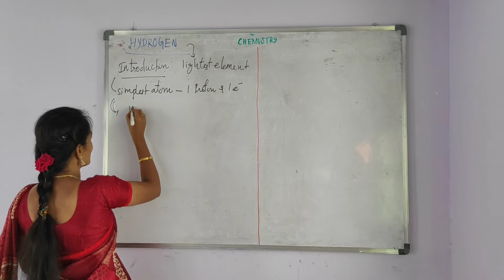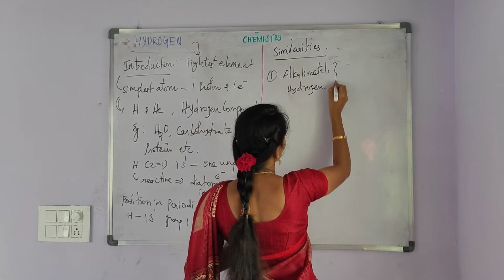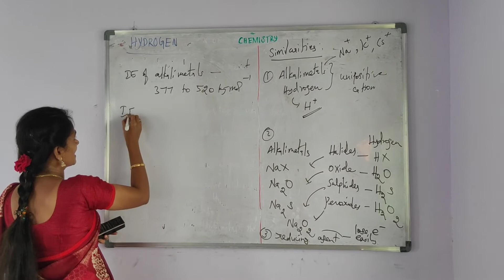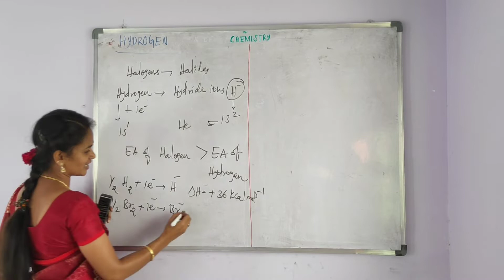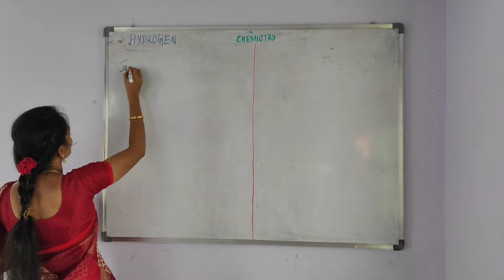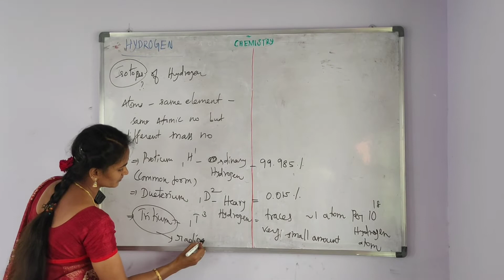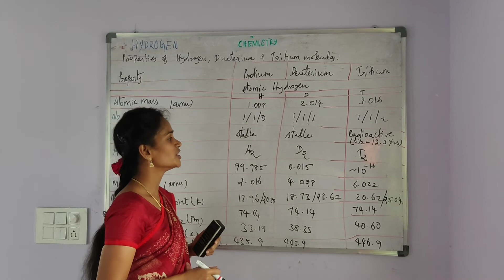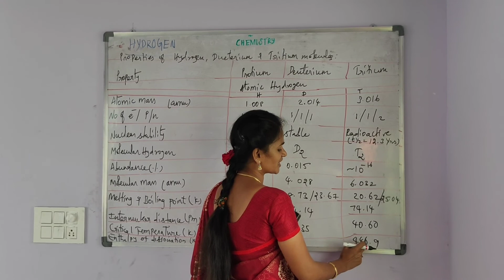Position of hydrogen in periodic table, Class-11, Adhiyaman matric hr sec school,uthangarai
HYDROGEN (PART-1), INTRODUCTION, POSITION IN PERIODIC TABLE & ISOTOPES OF HYDROGEN